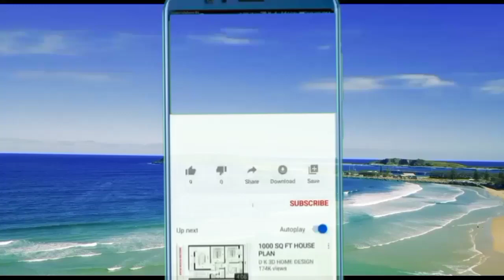A for Apple,B for Ball, Alphabets, छोटे बच्चों की पढ़ाई, kids class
This is a video of the ABC alphabet. Watch and learn English with ABC alphabet for kid's! A is for apple, B is for ball, C is for cat, D is for dog, then E is for elephant and so on.

Other Search queries:
abc abc
abcd song
chuchu tv abcd alphabet song
abcd poem
ABCD in Hindi
ABCD Padhai
ABCD Hindi Song
ABCD in English
Abc Cartoon Song
Letter Song ABC
ABCD Video